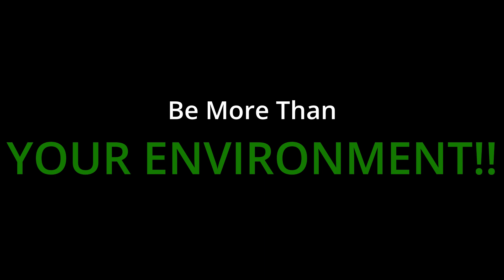When You’ve Changed Your Life!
Its ok to change Streets is a Myth!!

PSN: MadeDaGamer